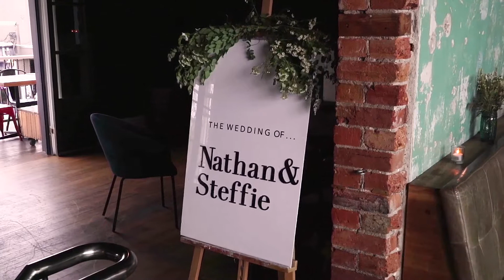The wedding of Nathan & Steffie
A highlights package from when Streamline Video livestreamed this wedding in 2021.